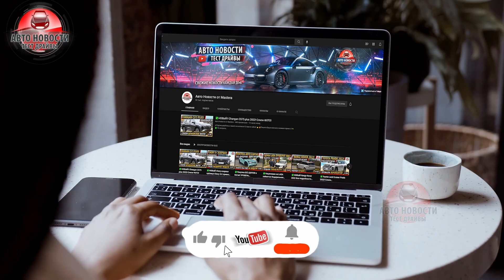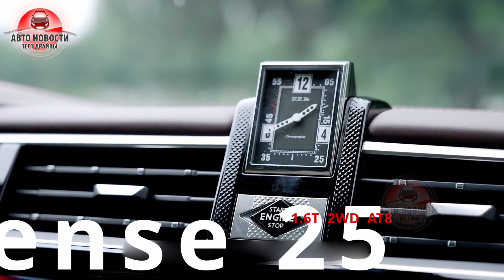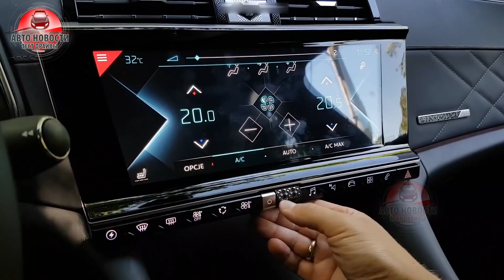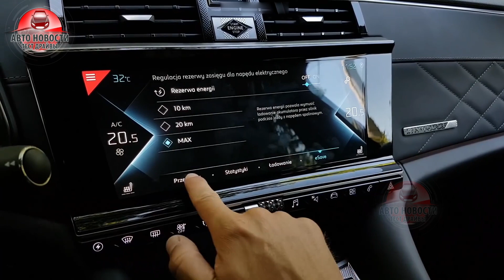✅Зачем нужна НЕМЕЦКАЯ тройка если есть DS9 2022! в новой комплектации!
# ds92022
# newds92022
# DS9firstlook
# DS92022model
# newDS92022
# DS92022firstlookexteriorinterior
# newDS9
# DS92022midnightblue
# DS9midnightbluecolor
# DS92022model
# DS9ETENSE2022
# DS92022matrixLED
# DS92022light
# DS92022model
# DS92022trunk
# newDS92022exterior
# newDS92022interior
# DS92022rivoli
# DS9Rivoli
# DS9Rivoliexterior
# DS9Rivoliinterior
# 2022DS9
# 2022DS9firstlook
# 2022DS9Rivoli
# 2022DS9Rivoliexterior
# newDS9blue
# newDS92022price
# DS92022price